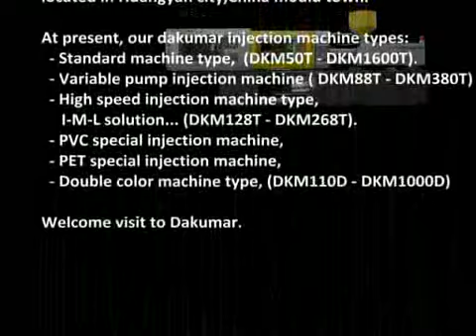Dakumar Injection Machine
Sincerely wish cooperate with u !

Ashley
Skype:anole-05